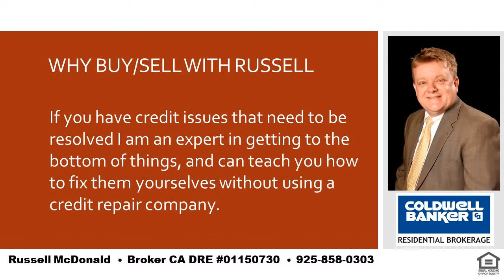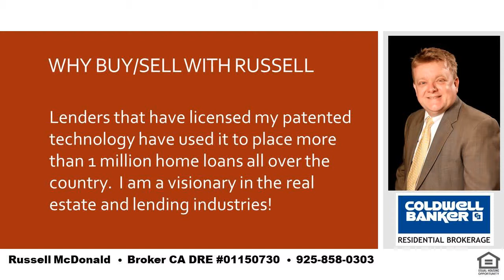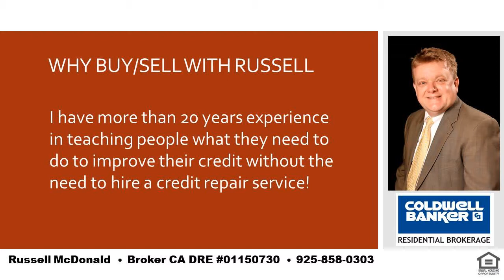Best Real Estate Agent Near Me Lafayette CA 94549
I am a local real estate expert and can take care of all of your real estate needs in Lafayette, Moraga and Orinda.  If you want the best place in the SF Bay Area to raise your kids you cannot go wrong with LAMORINDA.  Tell me about your needs and I can help guide you to the best place to purchase your new home!  I was raised in Orinda and my kids have gone to Orinda and Moraga schools.  Even while still living in Orinda my youngest son chose to go to high school in Moraga for very good reasons and I can help you to determine how to decide whats best for you and your kids.  I am also a real estate financing expert and can explain any of the finer nuances of real estate finance.   Russell McDonald  Broker CA DRE:  01150730  NMLS:  290837  |  Best Real Estate Agent Near Me Lafayette CA 94549